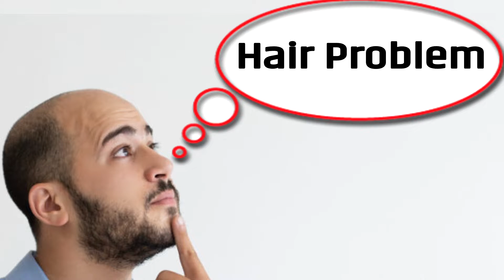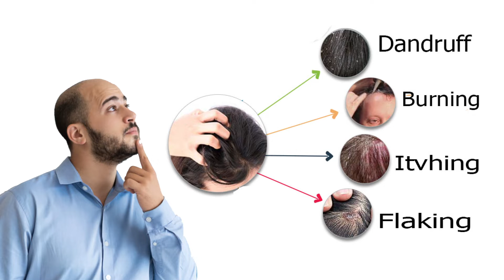Hair Doctor can ask you 15 questions for diagnosis of your alopecia | Dr Mukesh Aggarwal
इस वीडियो में डॉ मुकेश अग्रवाल बता रहे कि आपको आपके बालो का डॉक्टर कौन कौन से 15 प्रश्न कर सकता है। इन प्रश्नों का यदि आपको सही पता होगा तो आप उसका सही
उतर दे पाएंगे।

In this video, Dr Mukesh Aggarwal is telling about those fifteen questions which your trichologist can ask you for diagnosing your alopecia.